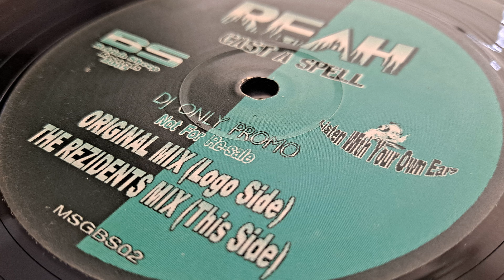Reah - Cast A Spell (Original Mix)